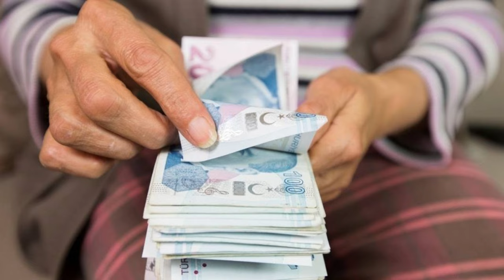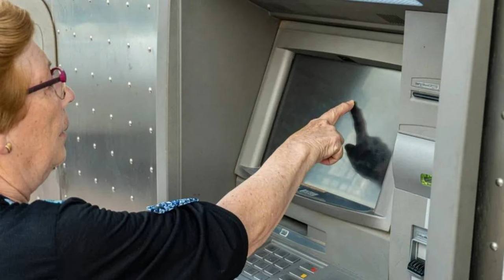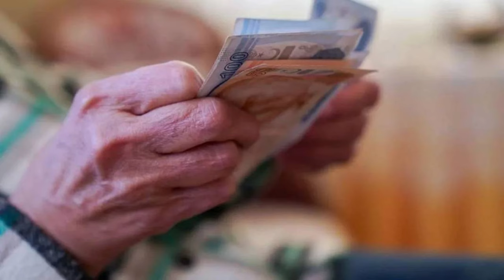Emeklilere 15.500 TL maaş ödenecek! Sevindirici haber kulislerden sızdı